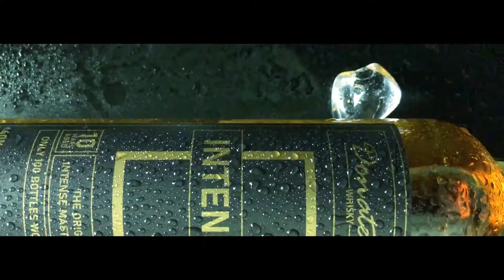Donatella Whisky - INTENSE EDITION 2020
The amazing Donatella Whisky Intense Master Blend. This Edition will only be available for 24 hours! - Get one of only 100 Bottles worldwide.

VIDEO BY:
💽 Sascha Welbig
💽 Alexander Mertens

AUDIO BY:
💽 Beast Trap Records